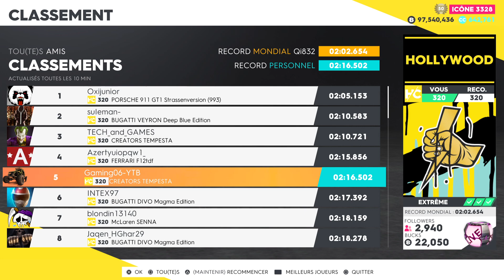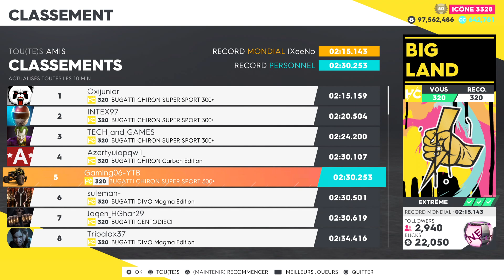THE CREW 2: Créator Tempesta / Nouvelle Hypercar ULTRA CHEAT !🤩🤩